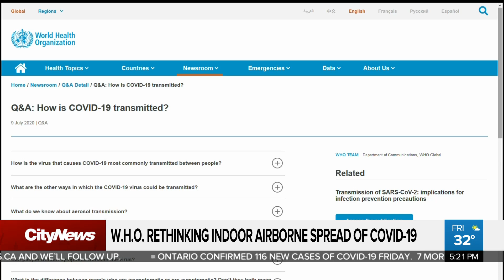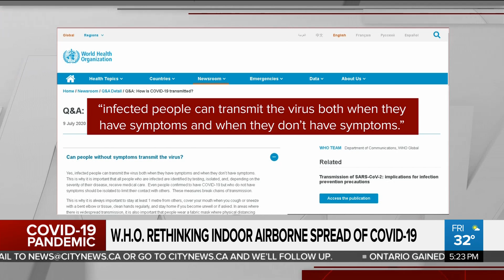WHO rethinking indoor airborne spread of COVID-19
The World Health Organization is acknowledging what many scientists have been telling us for months –that the coronavirus may potentially be spreading in the air, indoors. Caryn Ceolin with whether it’s a realistic danger in our daily lives.